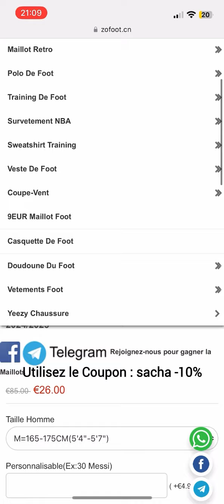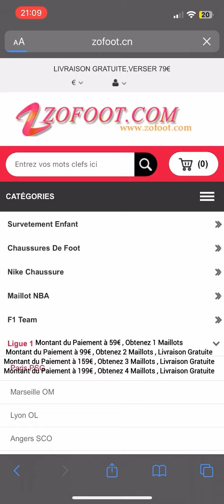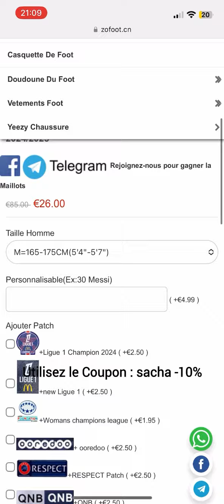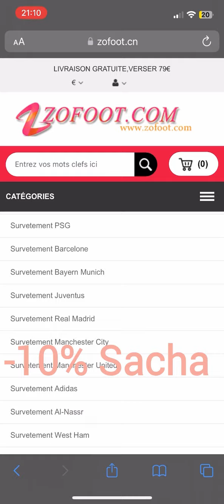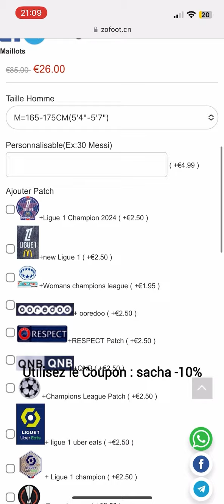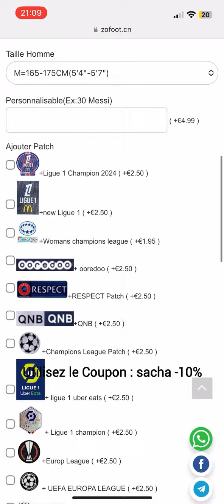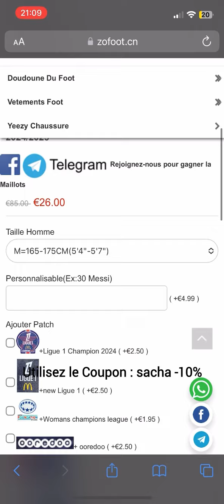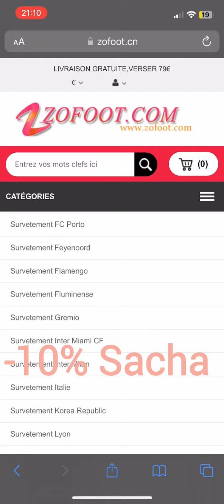Officiel : MARTIAL ET BEN YEDDER SONT PARISIEN POUR 3 ANS !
Montant du Paiement à 59€ , Obtenez 1 Maillots
Montant du Paiement à 99€ , Obtenez 2 Maillots , Livraison Gratuite
Montant du Paiement à 159€ , Obtenez 3 Maillots , Livraison Gratuite
Montant du Paiement à 199€ , Obtenez 4 Maillots , Livraison Gratuite

1.Maillots gratuites : Vous devez écrire la taille et le lien du maillot gratuit que vous souhaitez sur l'écran de paiement
2.Maillots GRATUIT - NON COMPATIBLE AVEC : Personnalisation, PATCH, T-SHIRT VINTAGE
3.Les chemises à prix spécial ne sont pas incluses dans la promotion